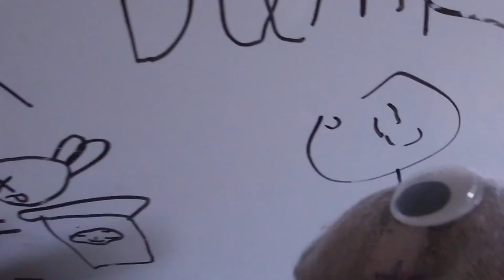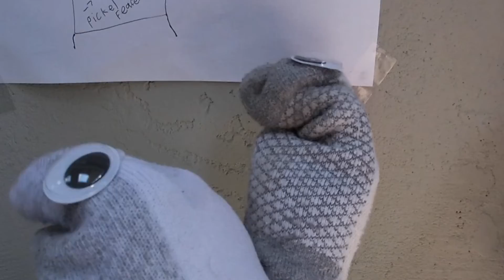Arnold Haggie Goes To School!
It’s time again! :(